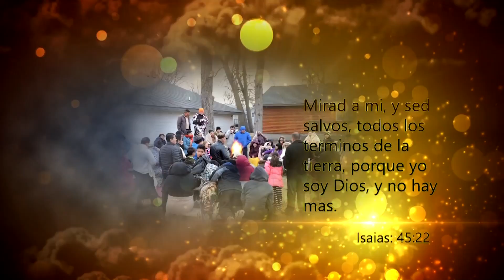Tema: Dios dice a su iglesia, esperame vengo pronto,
Para Dios sea toda gloria.

Te invitamos tambien a que nos sigas en facebook y puedas escuchar la palabra de Dios en vivo este es el enlace:

Que Dios les bendiga a cada uno de los hermanos que nos visitan en este canal y a cada una de las personas que por primera vez visitan nuestro canal que la palabra de Dios llegue a cada uno de sus corazones.-

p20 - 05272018